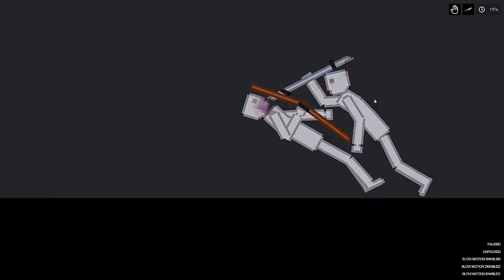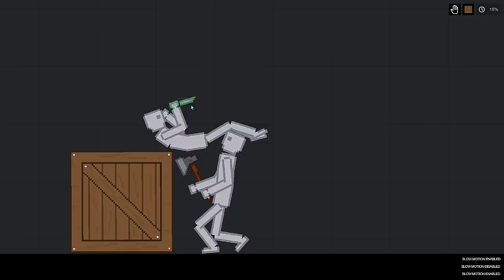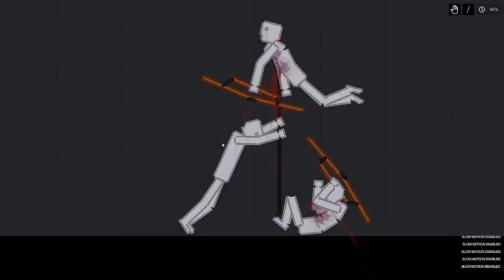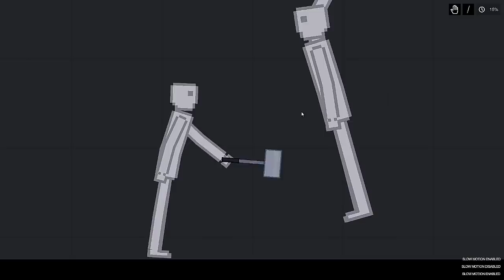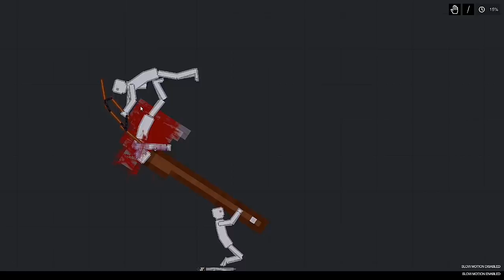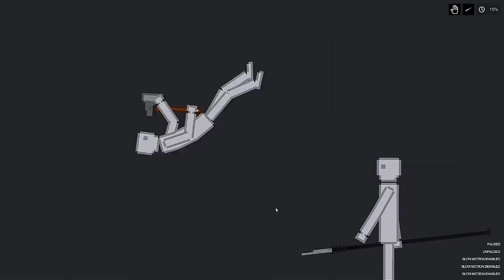People Playground / People fight on melee weapons (4)